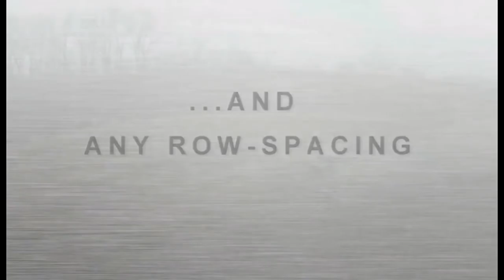New Mainero MDD-100 Row-Independent Corn Head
Harvets corn in any direction and any row spacing